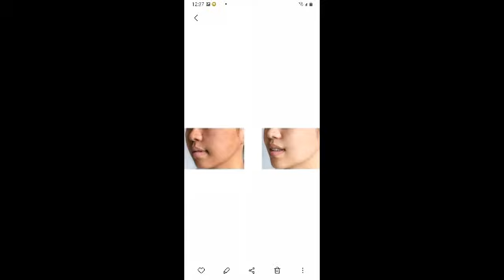اس عید پر خواتین بنیں لڑکیاں Solutions To Beauty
خوبصورت نظر آنا ہر ایک کی خواہش ہوتی ہے خاص طور پر عید اور مختلف تقریبات میں۔ خاص طور پر خواتین کی تو شدید خواہش ہوتی ہے کہ وہ خوبصورت اور منفرد نظر آٸيں اس ویڈیو میں آپکو بتاٸيں گے کہ کسطرح لڑکیوں کی طرح خوبصورت جلد بناسکتے ہیں